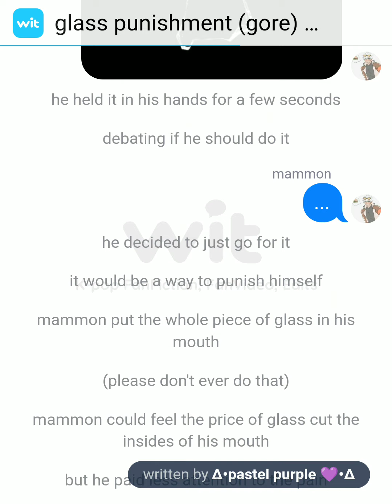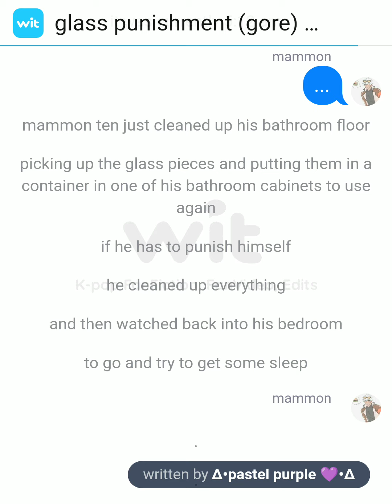glass punishment 1obay me texting story gore